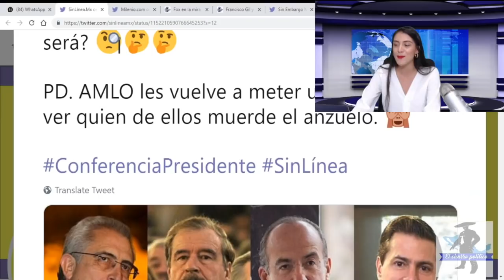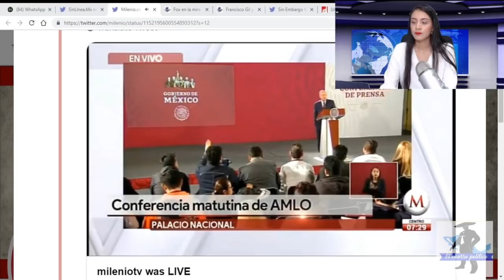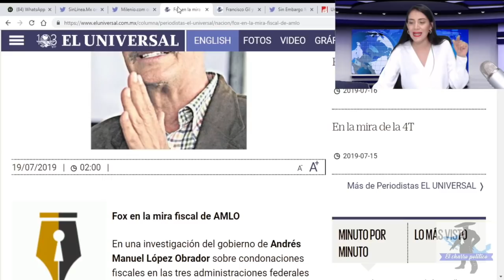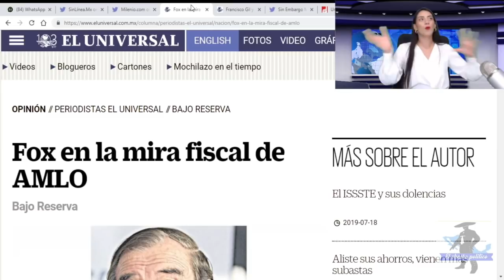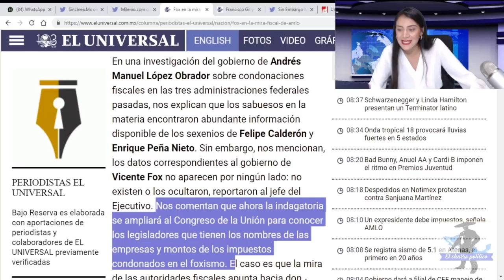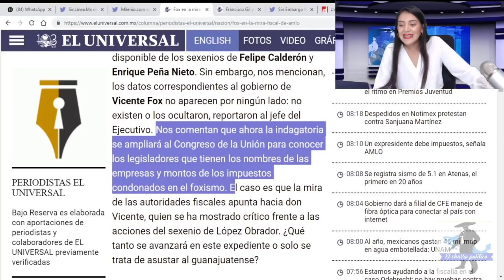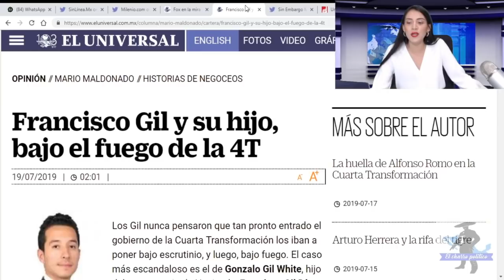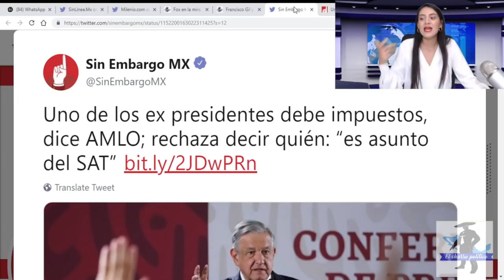Oficial AMLO Le Va a Cobrar a Fox TODAS LAS QUE DEBE: Esta Siendo Investigado Por Evasión Fiscal